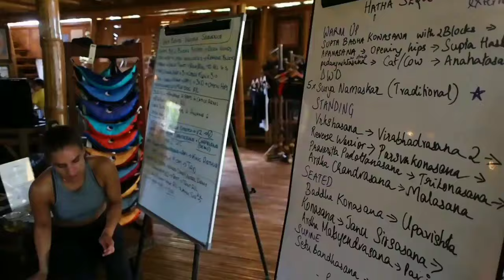Hatha Vinyasa 200hr Yoga Teacher Training at Power of Now Oasis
Want to know more about our yoga teacher trainings? Have a look at our video which takes you through what our students and teachers have to say about the course.